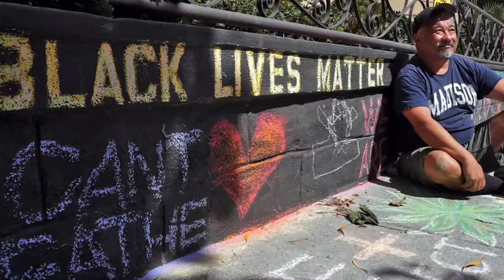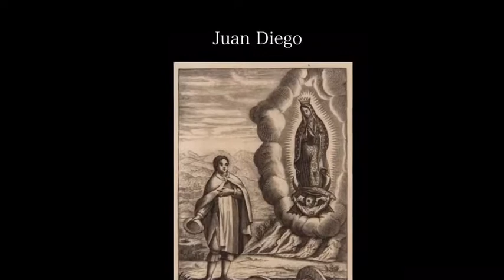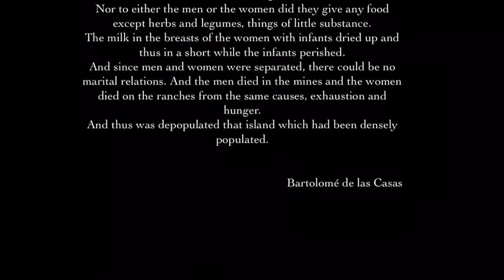5. Property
September 24: video essay

Content warning: images of violence, racial/ethnic violence, racism, xenophobia.